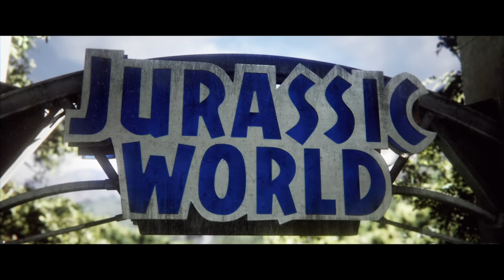ES GEHT ENDLICH LOS! - Jurassic World Evolution 2 | Kampagne #01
Auf dem Kanal werden täglich kurze Clips zu JWE 2 kommen. Der erste Clip kommt heute um 17:00 Uhr. 😊